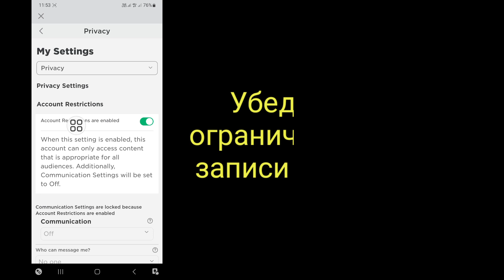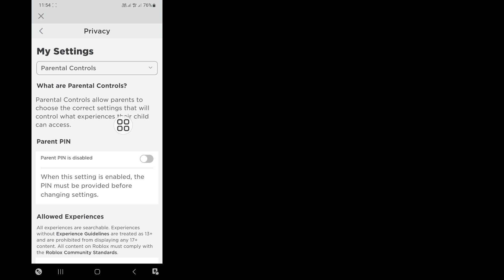Как исправить этот опыт недоступен из-за настроек вашей учетной записи в Roblox (новое обновление)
Вы хотите исправить этот опыт недоступен из-за настроек вашей учетной записи в Roblox (новое обновление). Если да, то это видео для вас. В этом видео я покажу вам, как исправить этот опыт недоступен из-за настроек вашей учетной записи в Roblox (новое обновление). Я покажу самый простой и новейший процесс исправления этого опыта, который недоступен из-за настроек вашей учетной записи в Roblox (новое обновление). Так что продолжайте смотреть полное видео без пропуска, чтобы узнать, как исправить этот опыт недоступен из-за настроек вашей учетной записи в Roblox (новое обновление).

 Ваш вопрос о том, как исправить этот опыт, недоступен из-за настроек вашей учетной записи в Roblox (новое обновление):

 Как это исправить, недоступно из-за настроек вашей учетной записи.
 Этот опыт недоступен из-за настроек вашей учетной записи.
 Исправление недоступности опыта Roblox.
 Ошибка настроек опыта Roblox.
 как исправить настройки учетной записи роблокс.
 Как исправить загрузку Roblox?